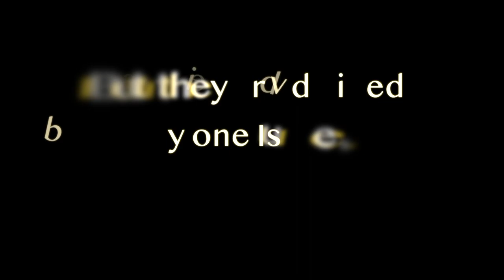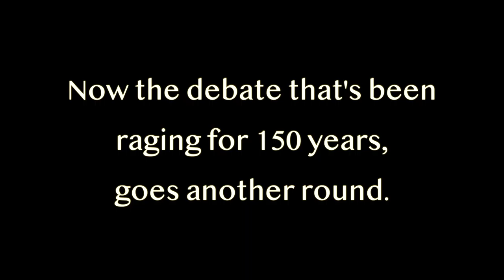The S Word Trailer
The S word is a documentary by Rob Rosen featuring Latino activists Guido Núñez-Mujica and Carlos Ramírez-Rosa, who agree on most issues but clash fiercely over socialism.  Is socialism a force for good in the world? These two have very different opinions, and it shows.